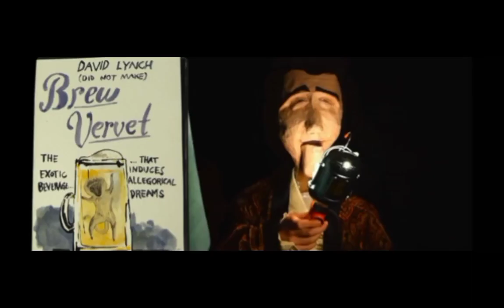A boy is forced to befriend a girl who is suffering from leukaemia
This is a very short but concise full recap of the movie

Movie title: Earl me and the dying girl
Greg Gaines, a senior at Pittsburgh's Schenley High School who self-describes as having the face of a "little groundhog," is 17 years old and shys away from close interactions with other pupils. His parents force him to make friends with Rachel Kushner, a fellow student and a former childhood friend, when he finds out that she has been diagnosed with leukemia. Despite their first encounter being unpleasant and neither of them really seeking the other's company, Greg is able to start a discussion with Rachel regarding her collection of pillows. His eccentric nature and honesty allure him to her.